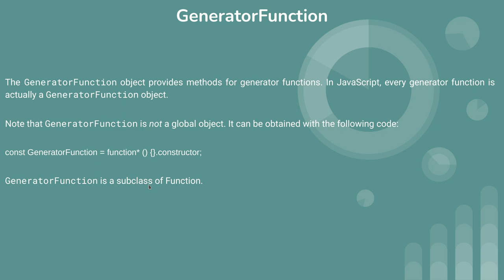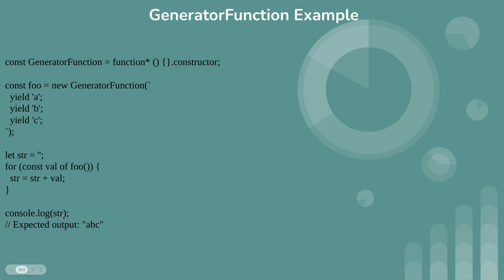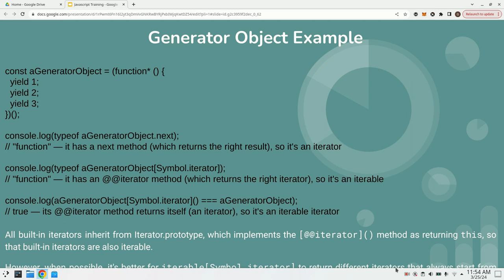This is 49th video of javascript tutorial about GeneratorFunction Object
javascript generator function object,
generator object example,
generator function example